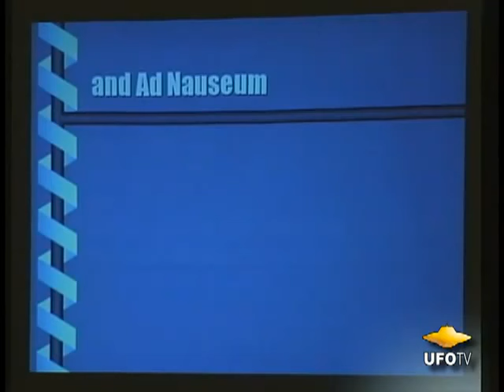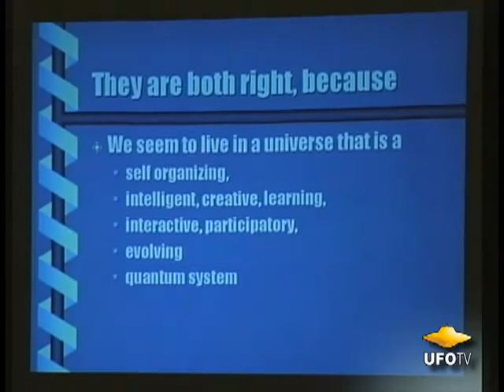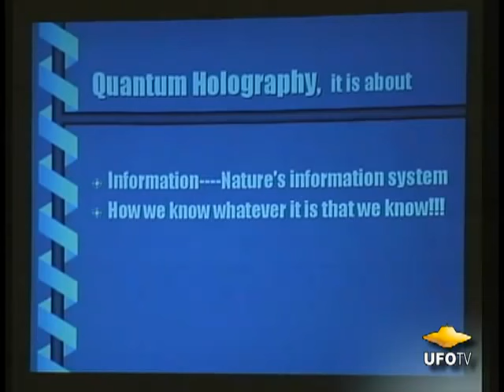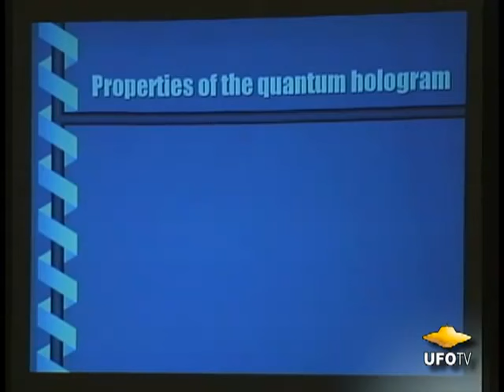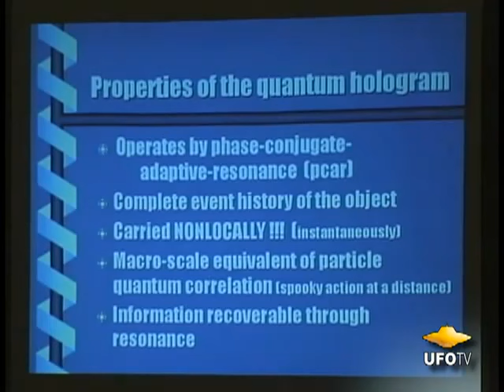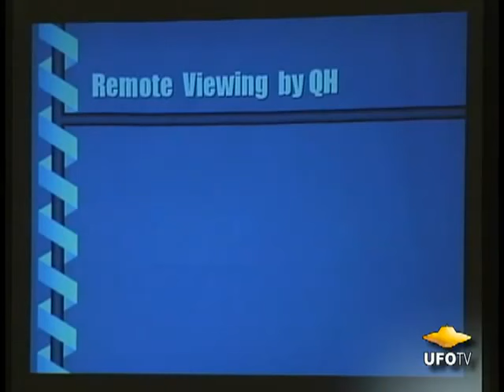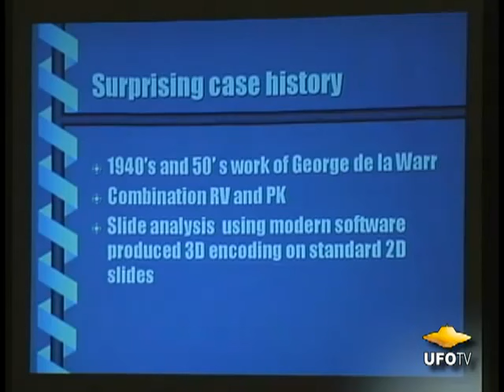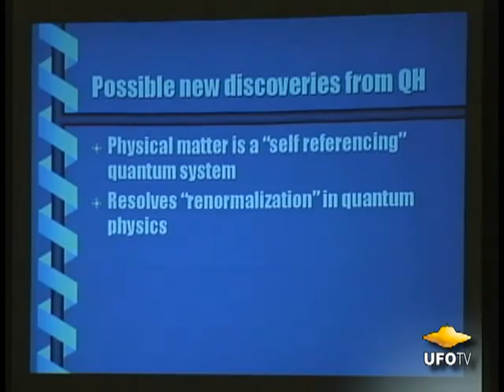Quantum Hologram ESP Edgar Mitchell, Apollo Astronaut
an excellent source of quantum experience and research by one of Americans most loved and respected heroes.